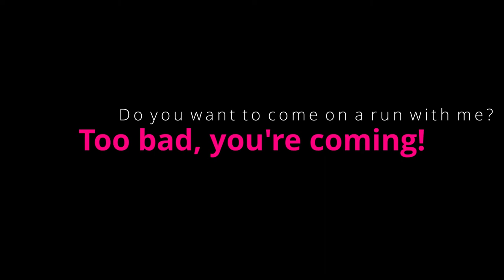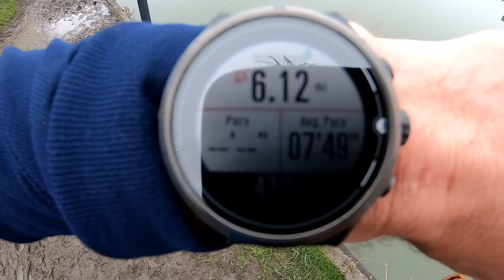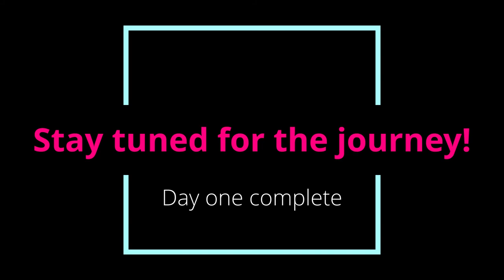Running 400 miles! | Day 1 | You have to start somewhere!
Join me as I take on my first challenge of 2021. Running 400 miles in under 2 months. I've decided on daily run VLOGS as they can be more interactive and 'real' as I go through the journey! Let me know your challenges for the year and what you think of my approach to this one!

Camera: GoPro Hero 8
Watch: COROS Apex Pro
Shoes: HOKA One One Speedgoat 4 / HOKA Mafate Speed 3